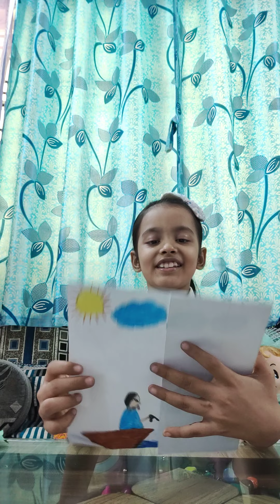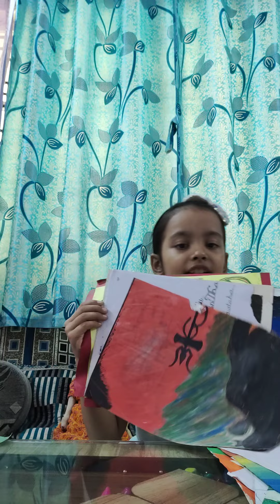My Entire Craft And Drawing Collection